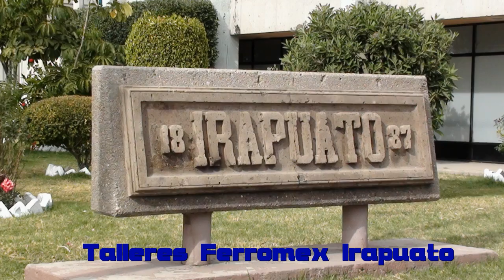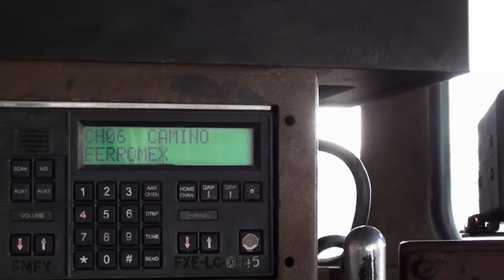Dia 1 - Ferroexcursion FA y FM - Talleres Ferromex Irapuato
Dia 1 - Sabado 29 de Enero de 2011

Talleres Ferromex Irapuato, donde pudimos observar los patios, el área de abastos, talleres de mecanica ligera y mantenimiento y algunos movimientos de patio así como la descarga de granos de tolvas canadienses.

Videos tomados y editados por Mauricio Burguete D.R.